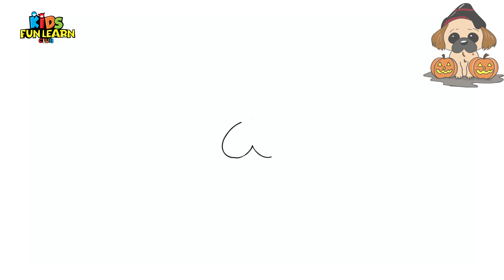How To Draw A Halloween Puppy Witch | Easy Step By Step Tutorial | For KIDS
Hello Friends,

You can make this tutorial more step-by-step, by either slowing down the speed or pausing it wherever you want to. These cute and realistic drawings help develop your child’s creativity as well as grasping skills.

I hope you guys are going to love it.

Art Supplies Needed to Draw :

This is a list of the supplies we used, but feel free to use whatever you have in your home or classroom.

1. Black Markers
2. Paper (we used watercolor paper)
3. Water Color pens
4. Pencil Colors
5. Colorful Sketches

Do mention your thoughts, questions, or suggestions in the comments and we promise to reply back!

See Ya!

እንዴት እንደሚሳል
كيف ترسم
Ինչպես նկարել
necə çəkmək
nola marraztu
কিভাবে আকে
як маляваць
kako crtati
как да рисувам
ಹೇಗೆ ಸೆಳೆಯುವುದು
com dibuixar
сурет салу
sa unsa nga paagi aron sa pagkalos
mmene kudzatunga
如何画
如何畫
nzira yekukwevera
කොහොමද අඳින්නේ
그리는 방법
kako nacrtati
çawa bikujin
hvordan man tegner
ako kresliť
kako narisati
Kiel desegni
kuidas joonistada
Paano Gumuhit
kuinka piirtää
como deseñar
sut i dynnu
როგორ დავხატოთ
איך לצייר
hogyan rajzolj
esi ise
ווי צו ציען
cara menggambar
描く方法
cara nggambar
របៀបគូរ
ວິທີການແຕ້ມ
duci
kā zīmēt
kaip piešti
wéi zeechnen
како да црташ
എങ്ങനെ വരയ്ക്കണം
kif tfassal
me pehea ki te utu
कसे काढावे
хэрхэн зурах
څنګه رسم
چطوری طراحی کنیم
jak narysować
ਕਿਵੇਂ ਖਿੱਚਣਾ ਹੈ
кантип тартат
cum să atragă
как нарисовать
le auala e faalatalata
Како цртати
ho hohela joang
ڪئين ٺاهيو
வரைவது எப்படி
jak kreslit
ఎలా గీయాలి
nasıl çizilir
як намалювати
indlela yokudweba
indlela ukudweba